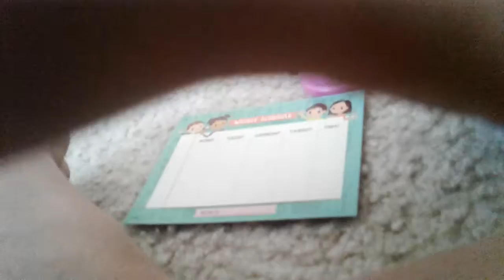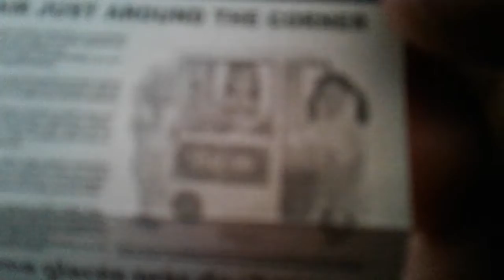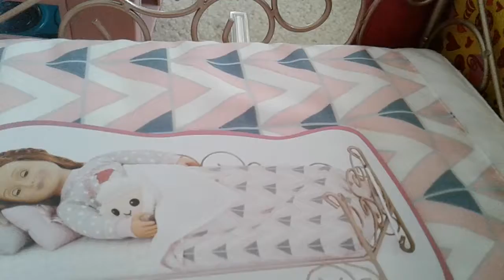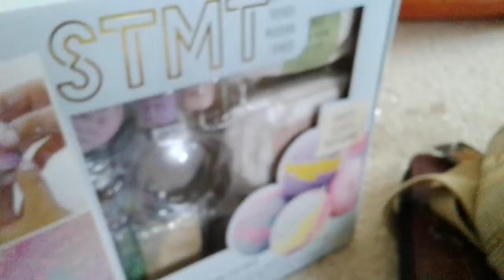Birthday haul!!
Xd ik my birthday was a few months ago.. but finally.. here is my birthday haul!! Ty to all my friends for getting me gifts yall r awsome!! ❤❤ many videos coming soon!